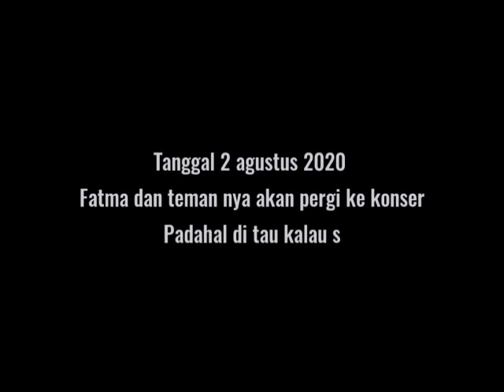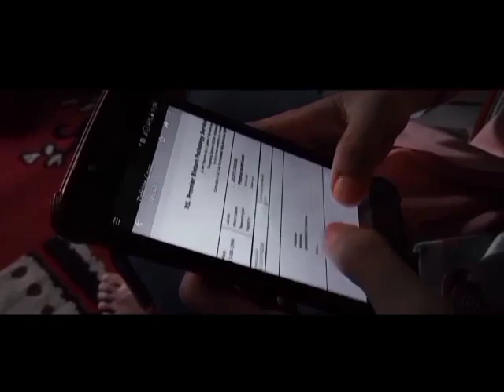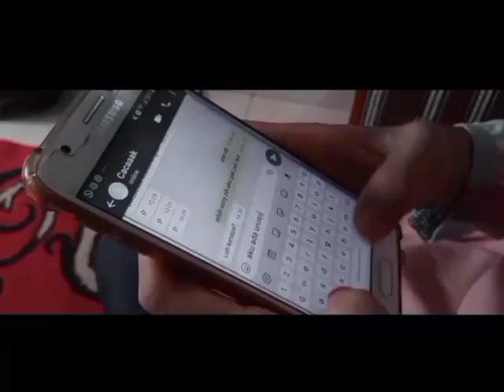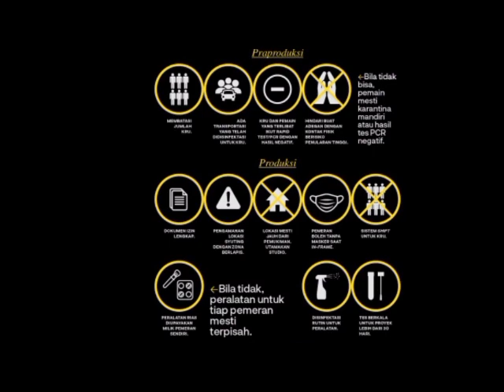PANDEMIC -FILM PENDEK IX D SMP N 1 KAJEN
Film pendek berjudul 'PANDEMIC' karya kelas IX D dalam rangka Kegiatan Akhir Semester SMP N 1 KAJEN.